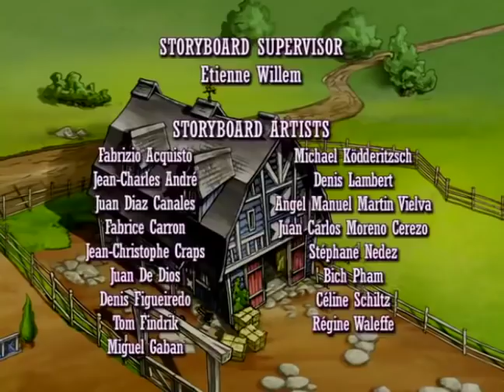💜🐴 Horseland 💜🐴 Wild Horses 💜🐴 Season 1 - Episode 17 💜🐴 Horse Cartoon 💜